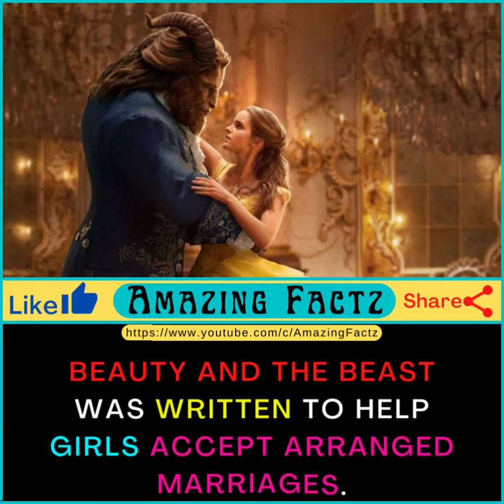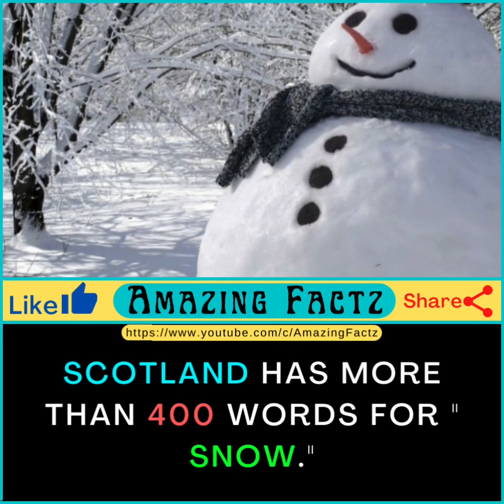Did You Know? Amazing Facts You Should Know Episode 🤩 #176 🔥|| Amazing Factz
Here we upload Amazing Facts, Psychological Facts, Interesting facts, Horror Facts, Funny Facts, Fun Facts, All Facts, BTS.